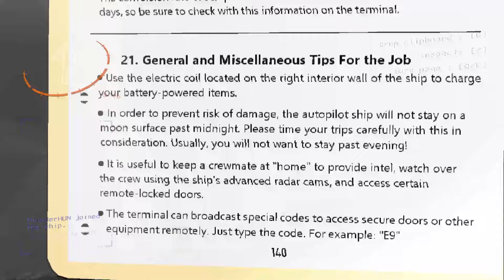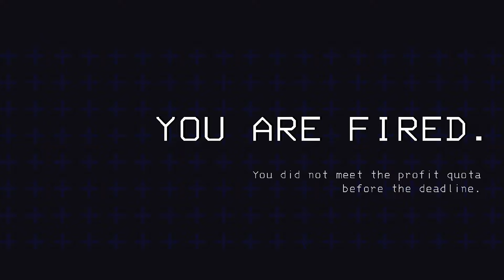Kipróbáltam A Lethal Company-t EGYEDÜL!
➤ Elérhetőségek